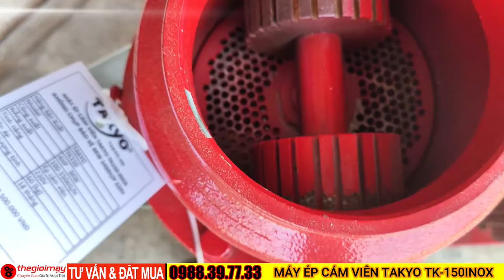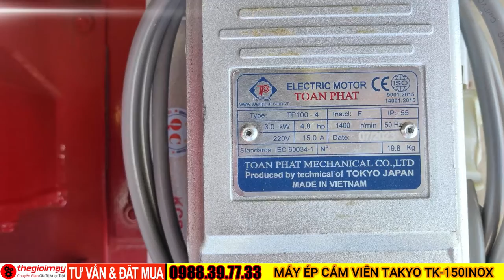Ra mắt dòng máy ép cám viên dây đai tốt nhất hiện nay sử dụng điện 220v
✅ MÁY ÉP CÁM VIÊN INOX TAKYO TK150: 9,500,000 VNĐ✅ Bảo hành 18 tháng
✅ ÉP CÁM VIÊN INOX ✅ CÔNG SUẤT CAO ✅ TIỆN DỤNG✅ DỄ DÀNG SỬ DỤNG ✅ ÉP VIÊN TỪ RAU CỎ ỐC BÈO✅ TAKYO ✅NGHIỀN CÁM
✅CÔNG DỤNG CỦA MÁY ÉP CÁM VIÊN TAKYO TK150:
►Máy ép cám viên hỗn hợp TAKYO TK150 được sử dụng để ép cám thành viên, sản xuất thức ăn chăn nuôi cho gia súc, gia cầm. Nguyên liệu thường là các loại cám ngô, khoai, sắn, lúa, gạo, đậu tương ...
✅ƯU ĐIỂM CỦA MÁY ÉP CÁM VIÊN TAKYO TK150:
► Máy đã cải tiến để có thể ép được ngô hạt, rau cỏ, cá tép, ốc vặn nguyên con thành viên cám hỗn hợp. Máy có công suất ép khoảng 100 – 150kg / giờ tương đương mỗi ngày có thể ép hàng tấn cám viên, làm thức ăn chăn nuôi cho trang trại nuôi gà, vịt, ngan, lợn, đà điểu…
✅THÔNG SỐ KỸ THUẬT MÁY ÉP CÁM VIÊN TAKYO TK150:
Động cơ:     3KW - 4HP
Điện năng :  1pha /220V
Trọng lượng (kg): 85KG